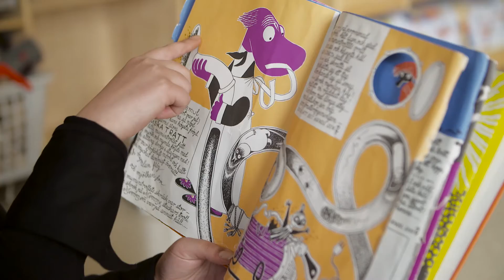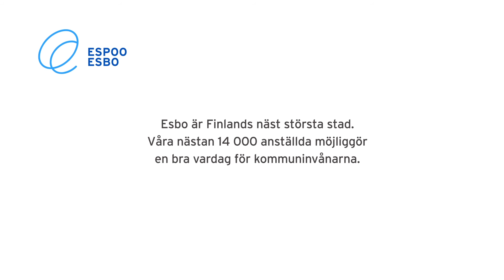En barnskötare inom småbarnspedagogik i Esbo stad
En barnskötare inom småbarnspedagogik berättar om sitt jobb för Esbo stad.